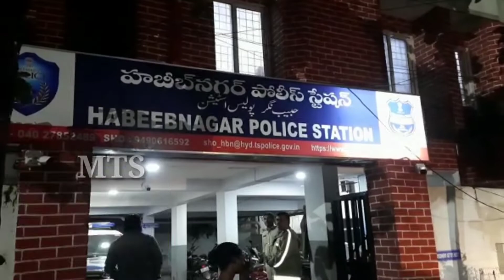Aj Habeeb Nagar Ps Ke Hudood Me 4Masoom Bacche Jo Bheek Mangte Hue Dekhe Gaye Jinke Pairo Me Se Pas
Aj Habeeb Nagar Ps Ke Hudood Me 4Masoom Bacche Jo Bheek Mangte Hue Dekhe Gaye Jinke Pairo Me Se Pas Bhara Hua Tha Ittela Milte Hi  *Sadar Nari Niketan Association Safiya Mahi* Aour Unki Team Ne Waha Pahunchke Un Masoom Baccho Ko Habeeb Nagar Police Station Ke Hawale Kare Habeeb Nagar Police Ne Un Masoomo Ko Child Hostel Me Pahunchaya